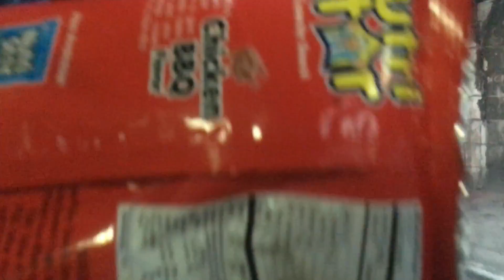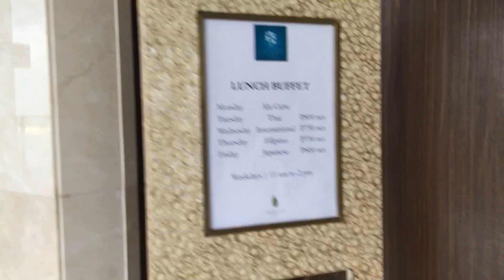VLOG: Hotel Immersion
Super duper late upload! hehe (November 6, 2018)
Enjoy watching! :) See you on my next vlog